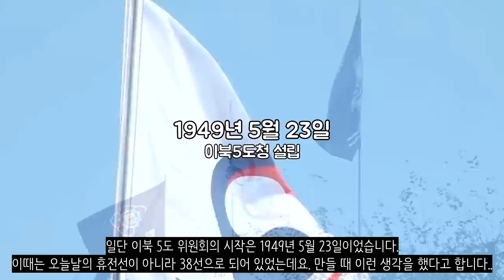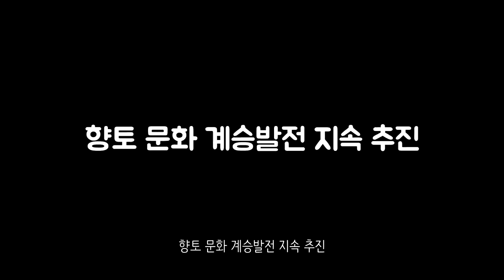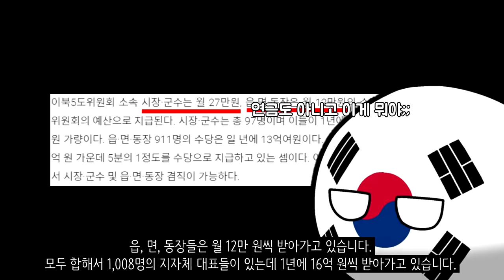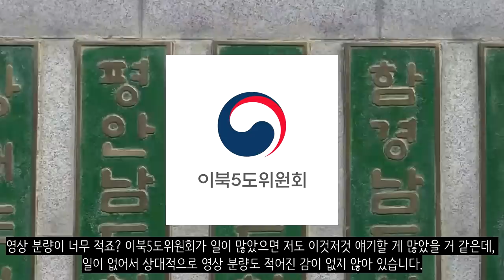세금 살살 녹는다. 일 안해도 억대 연봉인 직장이 있다?_이북5도위원회_[센서 스튜디오]